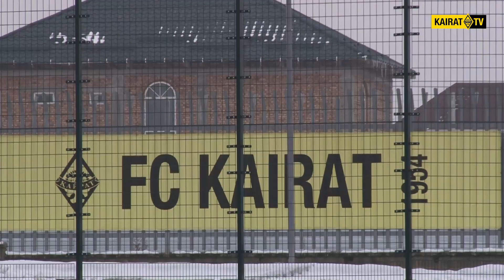No comment: «Кайрат А» в Алматы